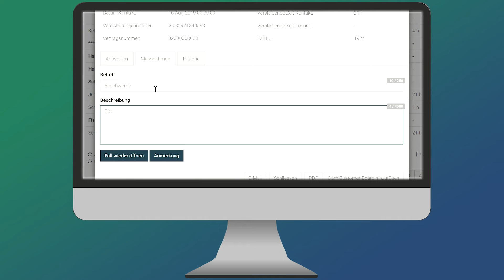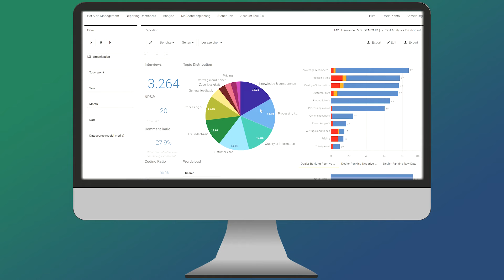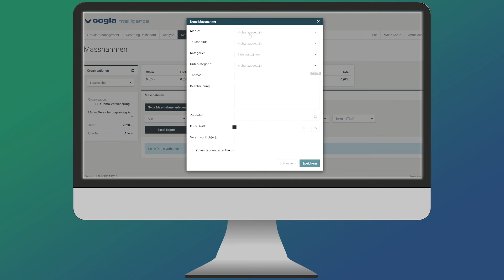Customer Experience Manager (CXM) by Cogia Intelligence. JAPANESE.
Through AI market research to high customer satisfaction and long-term customer loyalty.